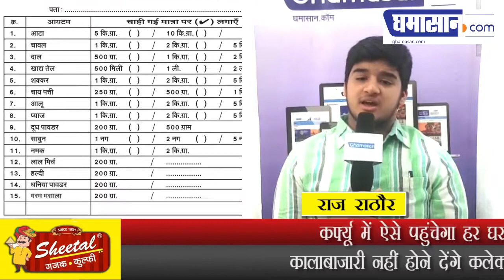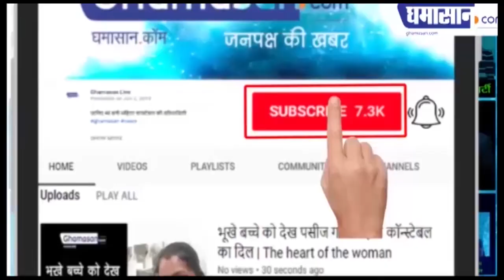Corona Virus Lockdown in Indore : Curfew में ऐसे पहुंचेगा हर घर में समान | Ghamasan Live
कालाबाजारी नहीं होने देंगे कलेक्टर मनीष सिंह

ghamasan,Ghamasan news,Ghamasan live,corona virus,indore police,indore municipal corporation,indore news,mp news,house to house ration,campaign to deliver ration from door to door,police will cooperate with corporation,vivek sharma (adg,indore),कोरोना वायरस,इंदौर पुलिस,इंदौर नगर निगम,इंदौर न्यूज़,एमपी न्यूज़,निगम की 100 गाड़ियां घर-घर राशन पहुंचाने का करेंगी काम,घर-घर राशन,घर-घर राशन पहुंचाने की मुहिम,निगम का सहयोग करेगी पुलिस